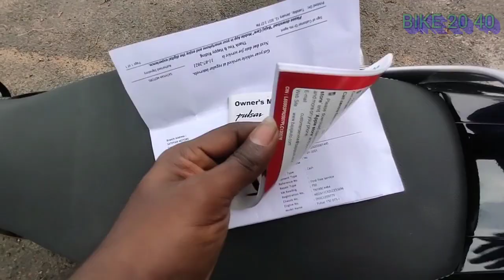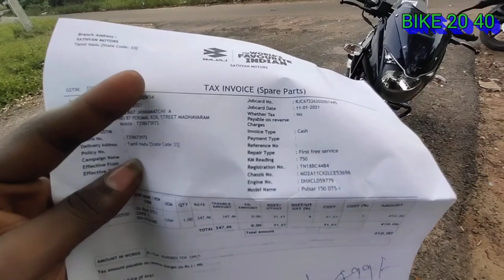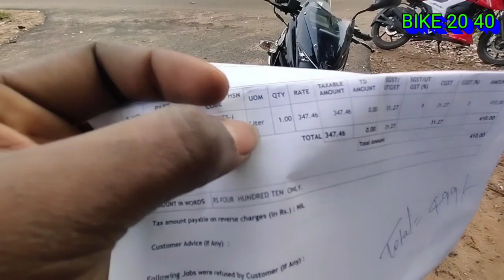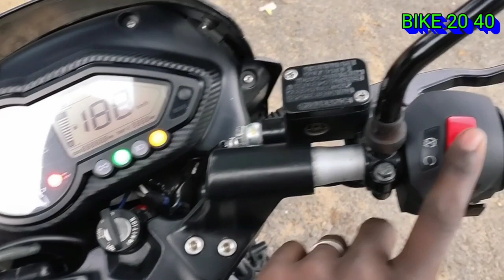Baja Pulsar 150 bs6 first service in Tamil. Pulsar 150 first service cost